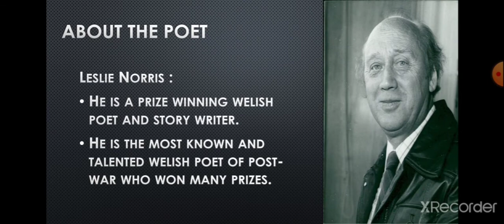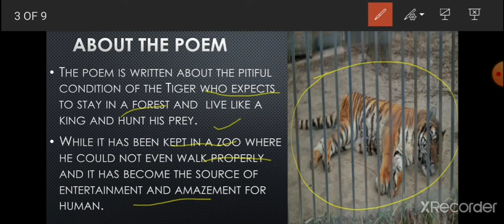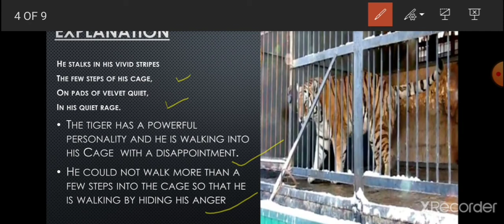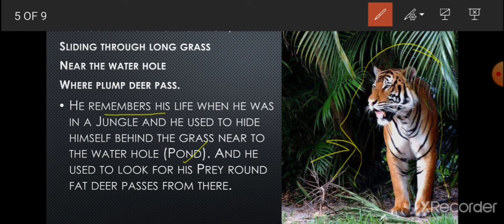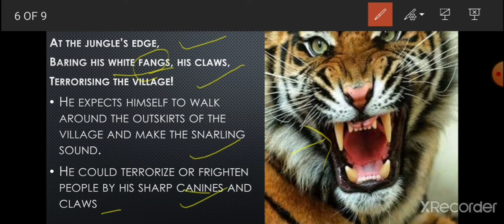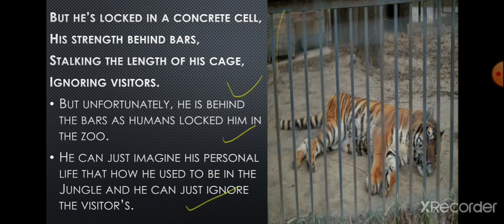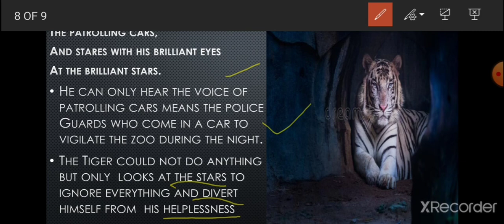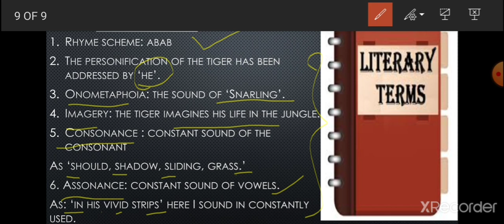Summary, analysis and explanation of poem A Tiger In A Zoo | class 10 | NCERT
Hello everyone,
Get the summary, expalnation and analysus with the expanation of literary devices of poem - A Tiger In A Zoo of class 10 English book.
Please see all the parts of the topic to understand it well.

The topic contains few rules that has been taught in this video.